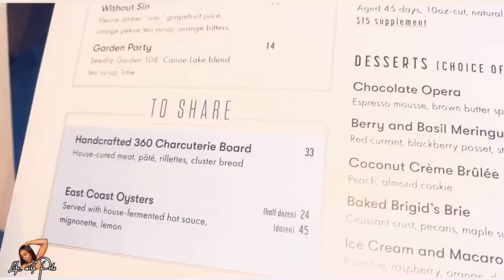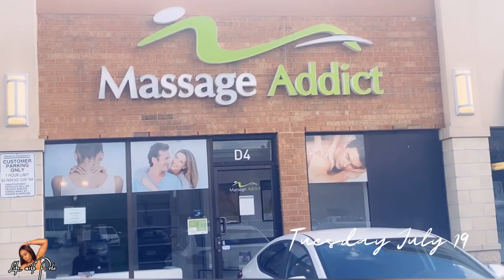LIFE STYLE VLOG… Brunch + Shopping +Hanging W/Family+ Chit-Chat+New-job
Thank you all for the love and support, I really appreciate!